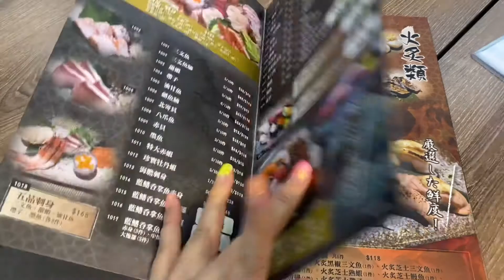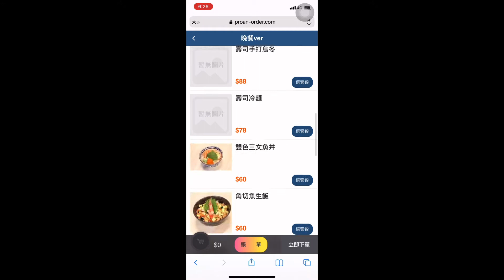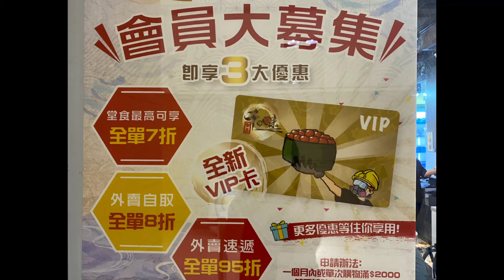阿史食野之御品千之味